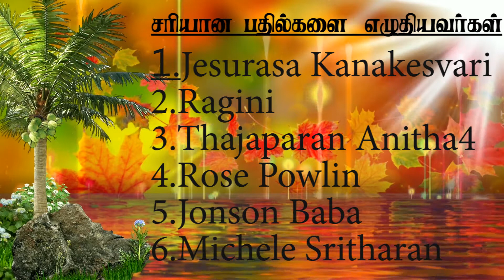08.06.2020வேதாகம கேள்வி பதில் நிகழ்ச்சி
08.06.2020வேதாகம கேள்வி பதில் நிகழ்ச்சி